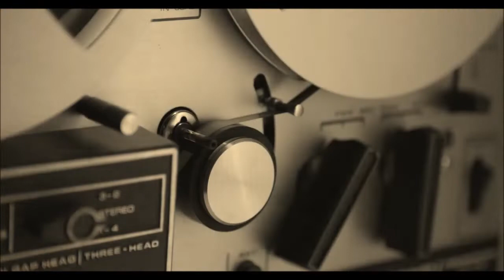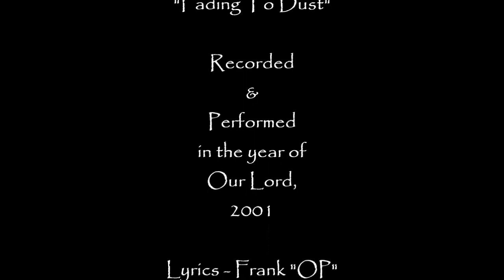Fading To Dust - The Eve of Reality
The Eve of Reality "Sh!t Is Real" Archival Series

"Fading To Dust" recorded 2001 in Atlanta, GA U.S.A.

Lyrics & Music: Frank "OP" Johnson
Guitar & Music: Larry "LA" Eaglin
Video Created by Larry "LA" Eaglin
Video Clips courtesy of videvo.net